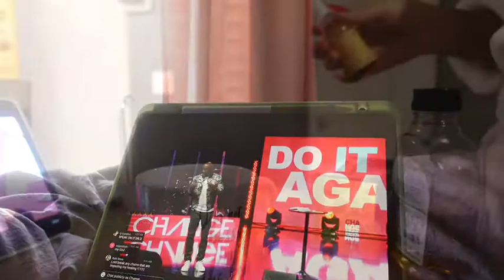SUNDAY RESET ROUTINE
Hey loves!!!

 [Current book Reading -The Battlefield of the Mind: Winning the Battle in Your ]

Amazon must have for braces

🤍FAQ🤍
-Age 36
-Race Black
-Education -Degree in Human Services